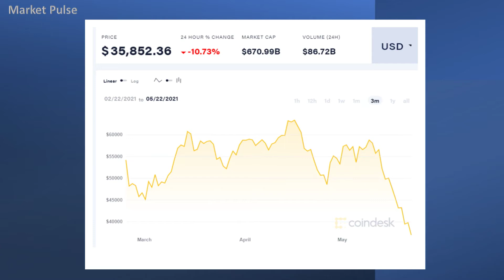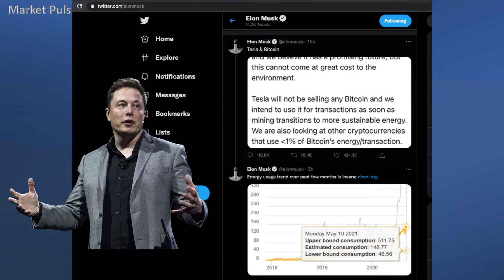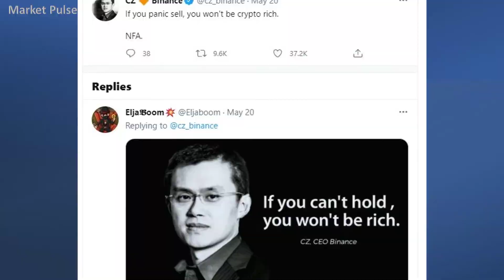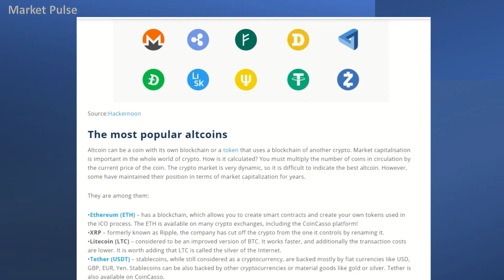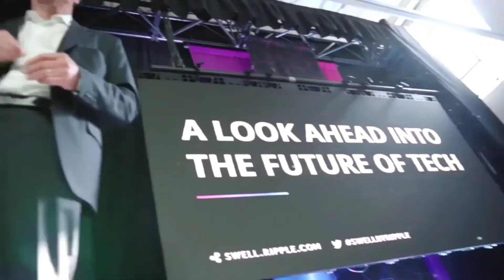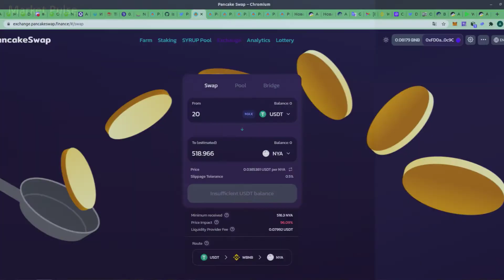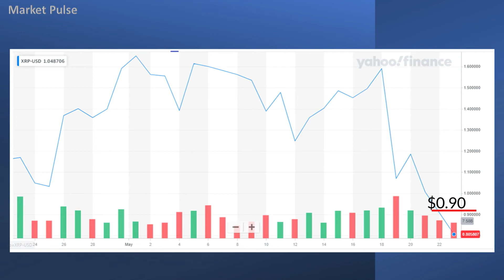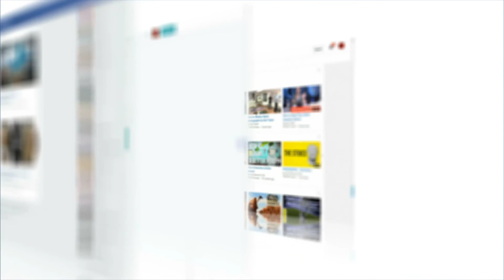Bitcoin A Good Investment| How To Profit When It plunged? || Best Way To Buy During Bear Market!!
The recent cryptocurrencies trading market crash led by Bitcoin and Ethereum resulted in all altcoins also plunged.

If you have been investing in Bitcoin, Ethereum and other altcoins, you may be scared, feared, uncertain and wish to know when the crypto market could recover.

In this video, we will talk about some investment strategies that could apply to crypto investment especially in the crypto bear market.

Check out the video to find out more.